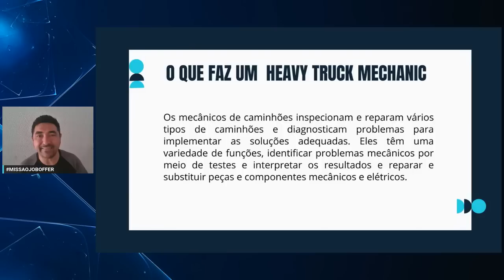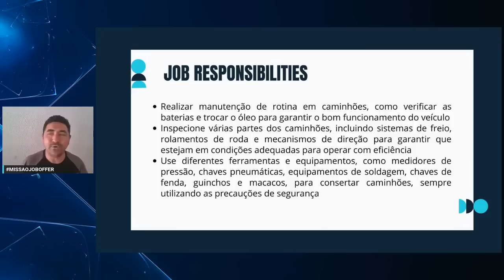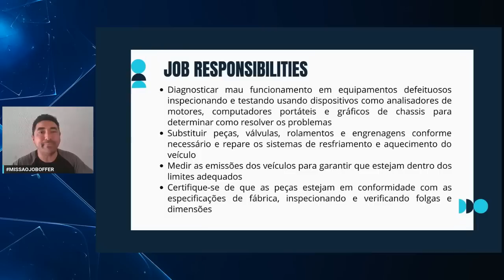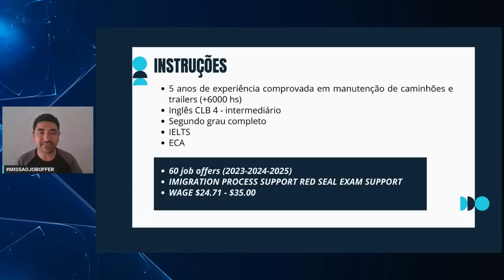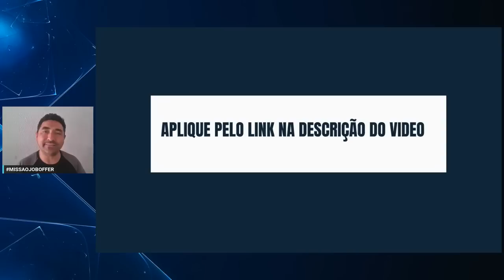EMPRESA CANADENSE CONTRATANDO PROFISSIONAIS BRASILEIROS | MISSÃO JOB OFFER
Faça parte do VIP CLUB Fala Filhão, Lives exclusivas e muito networking:
@claudamaral Clique no link abaixo e envie a sua documentação!

canadabrazil_
claudamaral